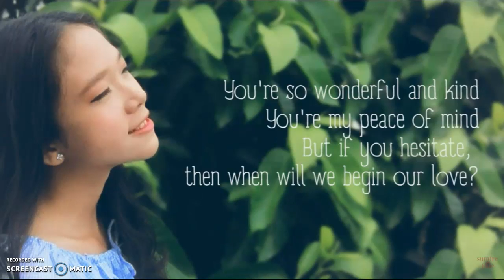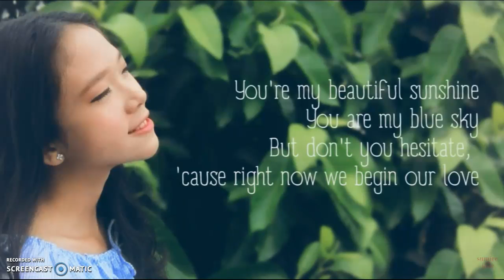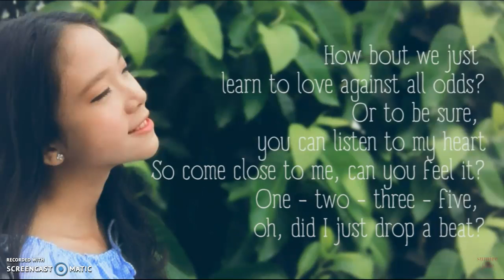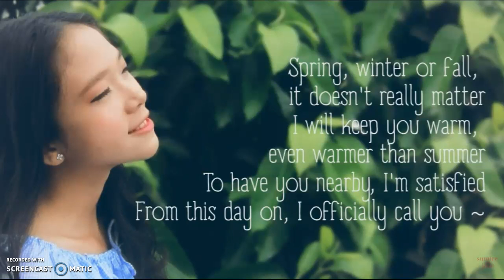Say It Anyway ( Vietnam Music Cover English )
Say It Anyway
Mình yêu nhau đi cover English.